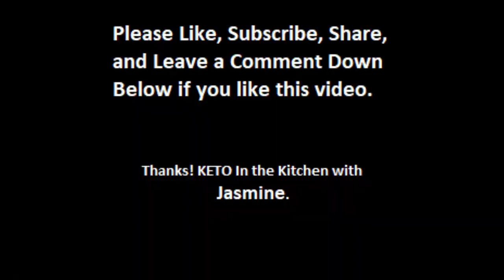KETO Camping Tips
Please See Video.